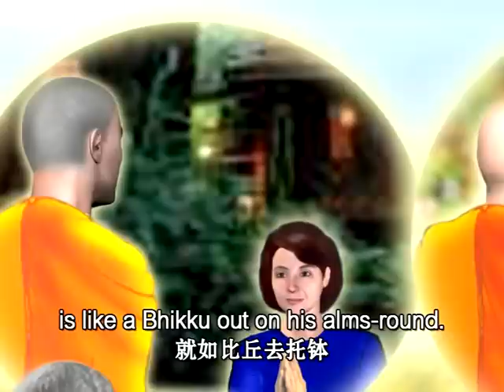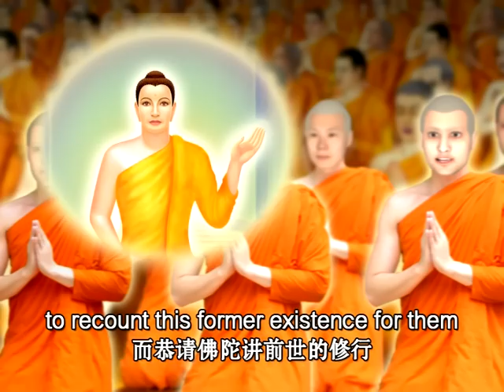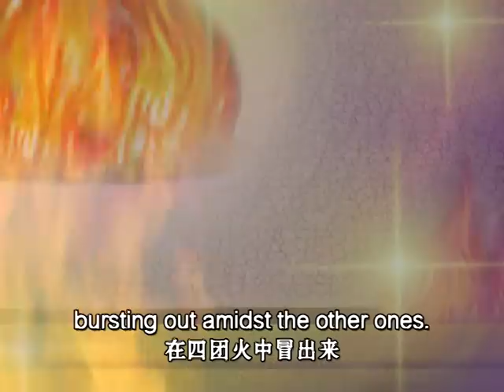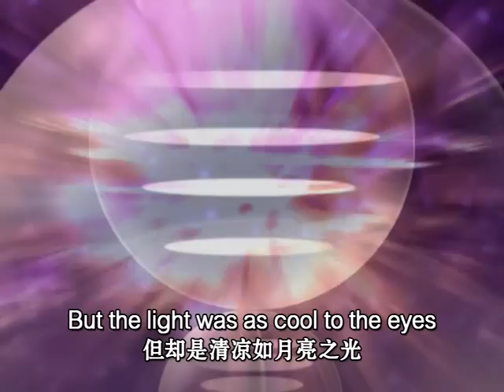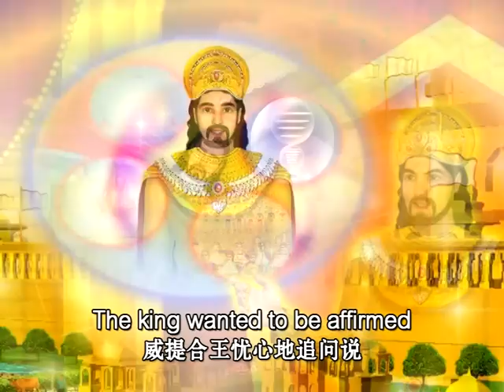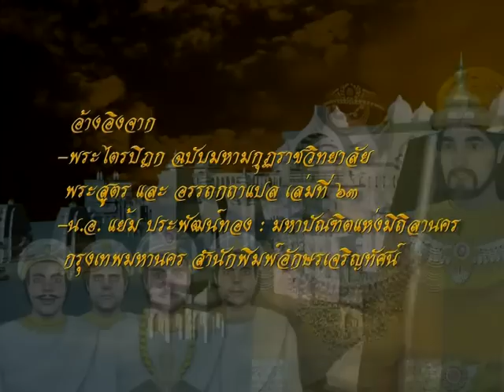05 มโหสถบัณฑิต ตอนที่ 002